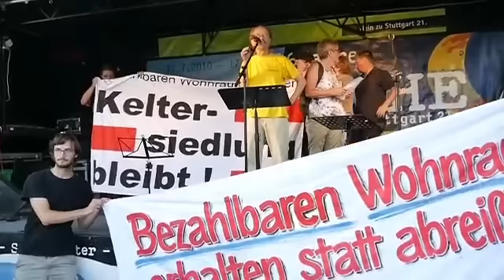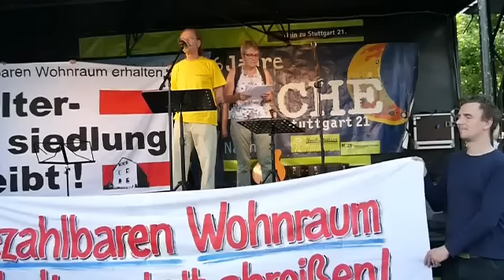Montagsdemo 18 07 2016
Redner:

Ursel Beck, Mieterinitiativen Stuttgart, Cannstatter gegen S21;

Peter Grohmann, 'Die AnStifter'; Die vergessenen Kosten bei Stuttgart 21

Motto: Raus aus der Grube – Umstieg 21

Musik: Bernd Köhler & Jan Lindqvist, von der Band ewo2 - Das kleine elektronische Weltorchester

Moderation: Thomas Renkenberger, Parkschützer